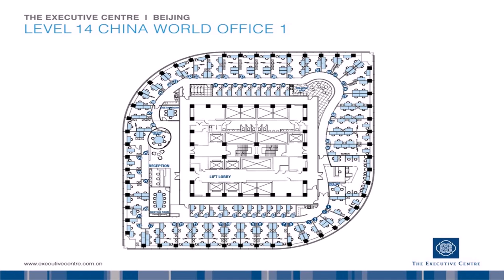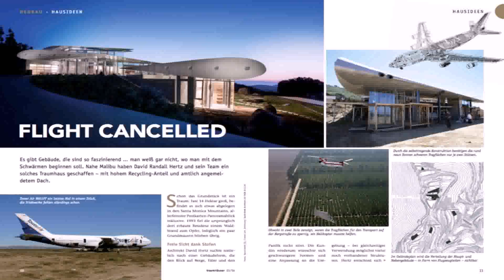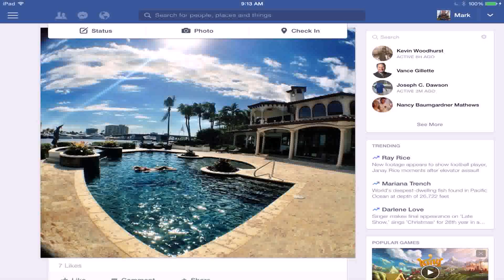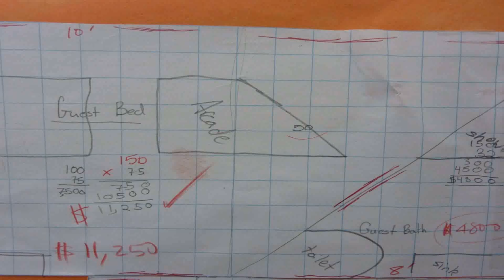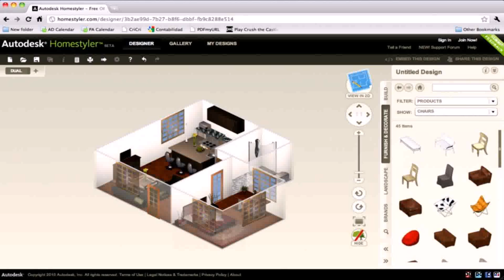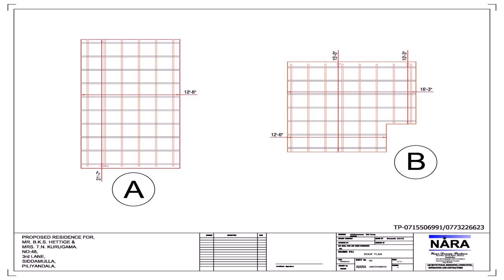Dream House Design Consulting (see description) (see description)